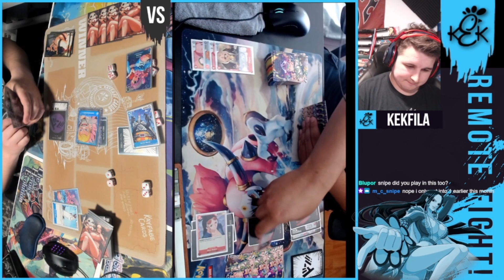Doflamingo Vs Zoro || 9 of 9 || TC PLAY!TCG One Piece TCG